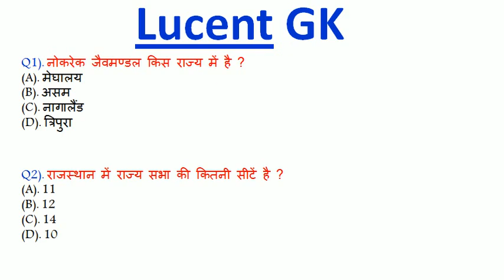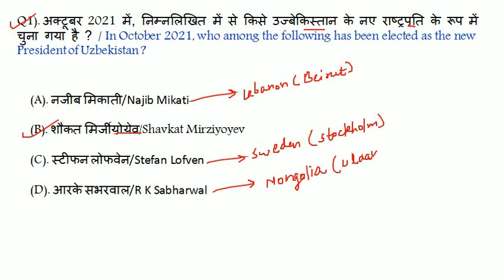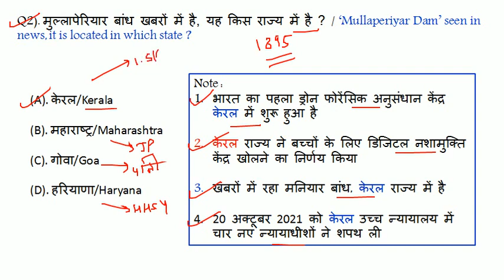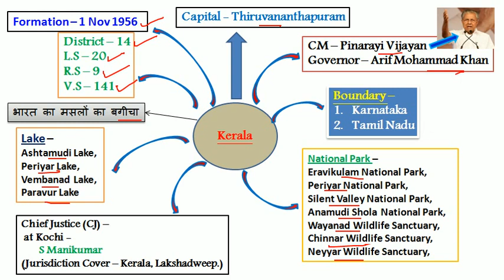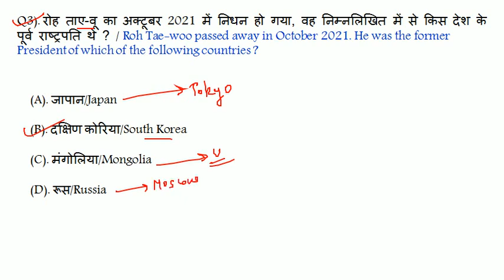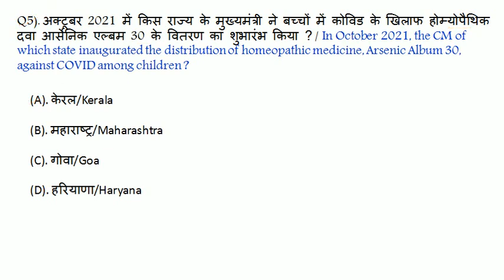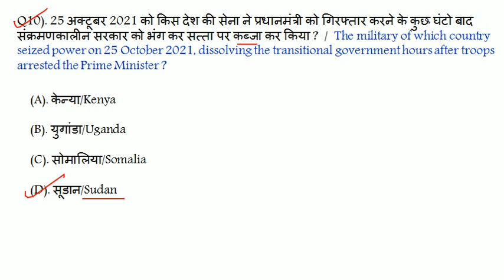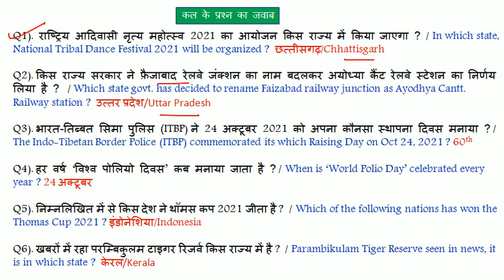27 Oct 2021 Current Affairs in hindi